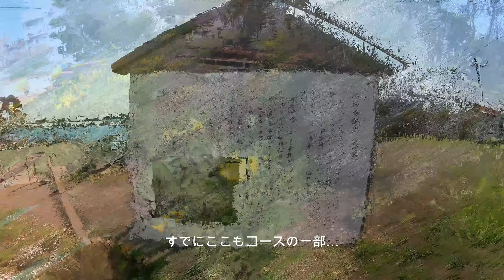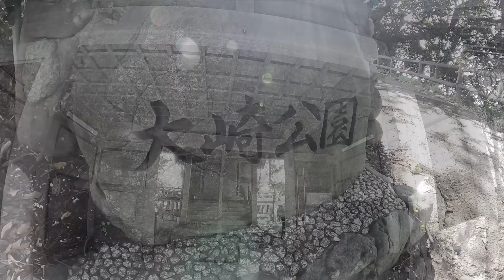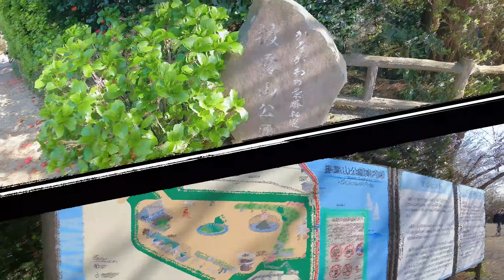海と山の湘南暮らしNo16 披露山ハイキングコース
湘南のKiyo-sanです。湘南が見せる世界観が皆さんのそして自らのプラス思考を触発するよう頑張って発信しています。コンテンツとなるものは地元の海や山そして街並みや私の活動です。これらを題材にFeeling and Excitingをモットーにお伝えしていきますね。
第１６回は披露山ハイキングコースです。構成はオープニング、街並み、公園の風景、山林エリア、エキサイティングタイム、シーカヤッキング、バイオリン作り、一品作ってワインとレコード、そしてエンディングとなっています。海岸の風景もたくさん見ることができますよ。湘南の美しい風景と雰囲気をお楽しみください。